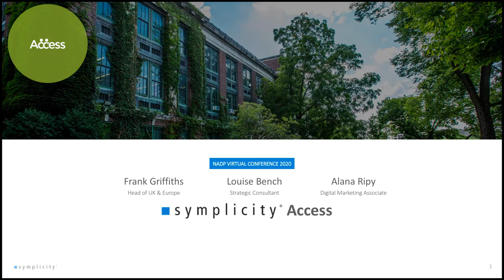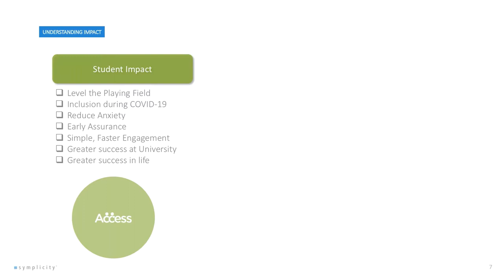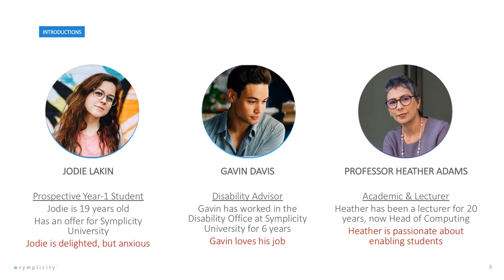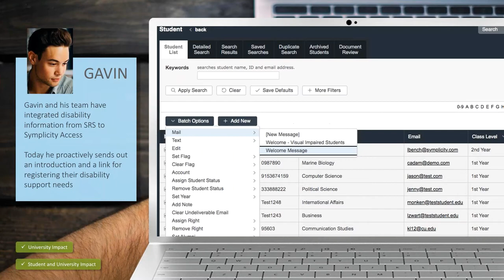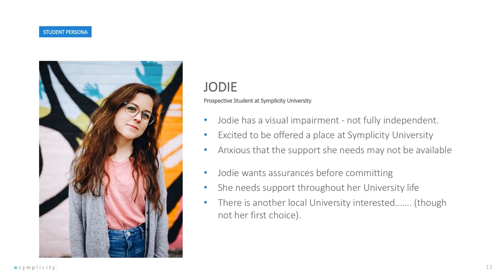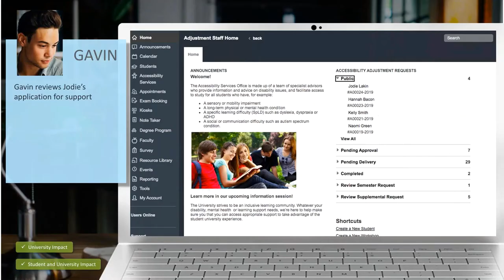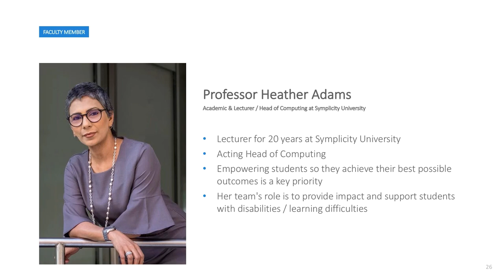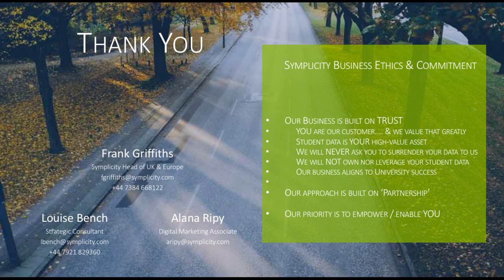NADP VC2020 Symplicity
Information video concerning a new product that may be of interest for members